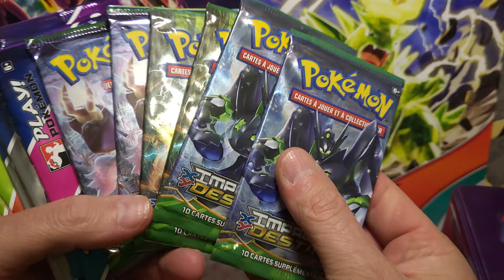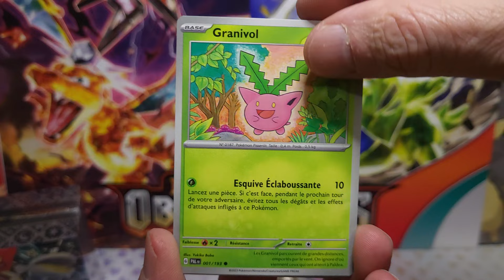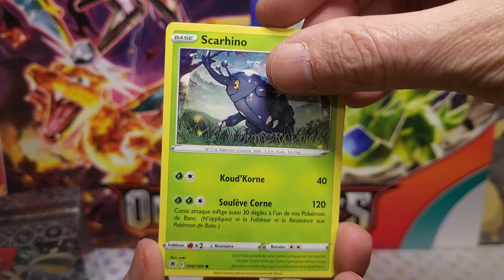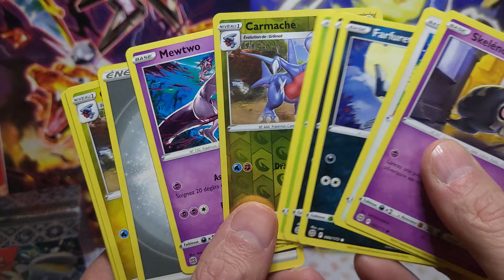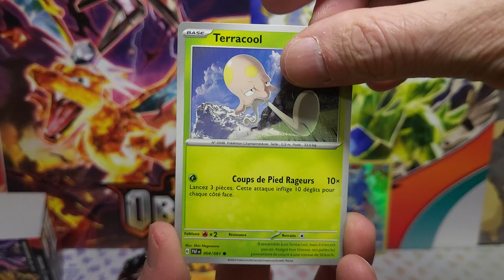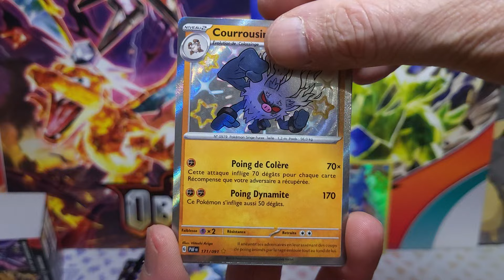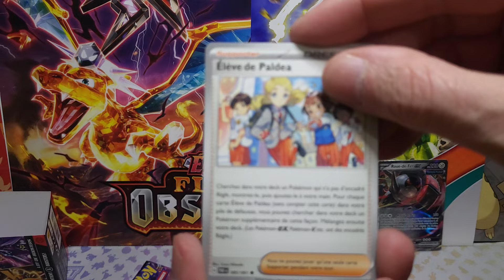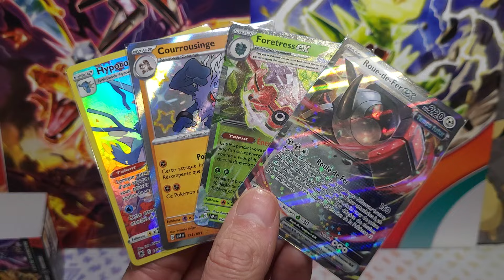1 tin cube et un bundle destinées de paldéa !! 9 boosters ! on complète ! 👌